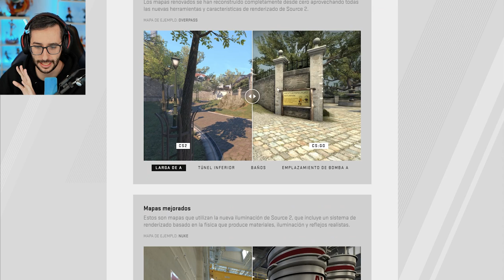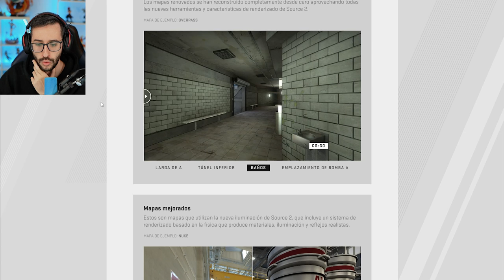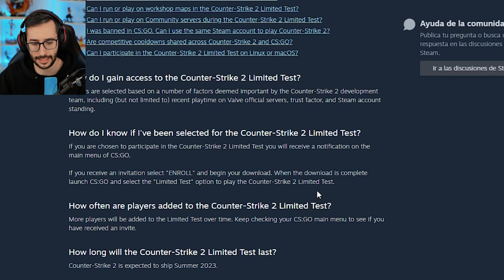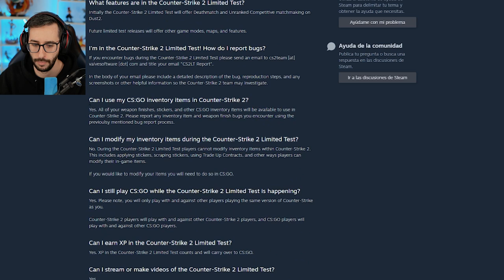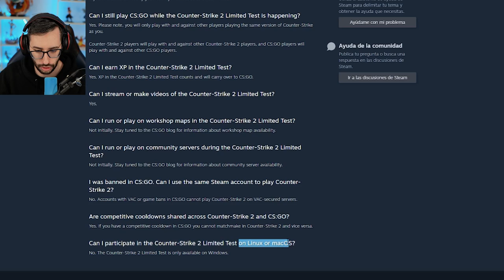TODO LO NUEVO DE SOURCE 2 | HOY SALE LA BETA CERRADA